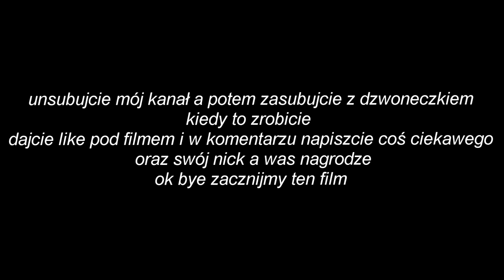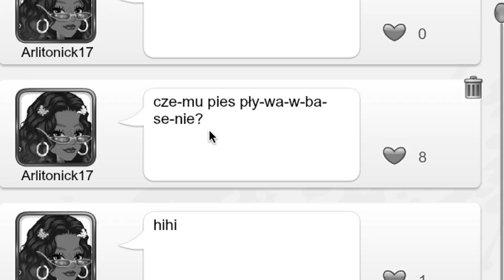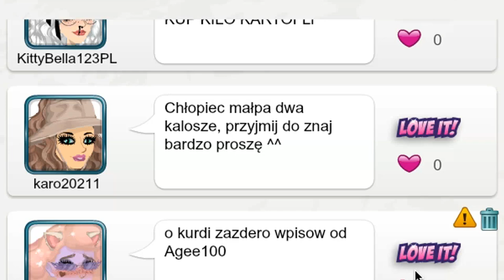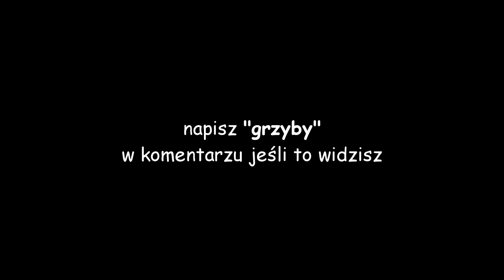CZYTAM SWOJĄ KSIĘGĘ GOŚCI I JESTEM ZDEGUSTOWANY 😬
A tak serio to mogło być gorzej
⬇ ⬇ ⬇ KLIKNIJ TUTAJ PO WIĘCEJ⬇ ⬇ ⬇

👾Konta MSP👾
BigLittleMønster (nie gram)
Arlitonick17
GliczoweLajfy

👾Konta BlockStarPlanet👾
GlitchKsiężniczka
Arlitonick17

👾Konta Roblox👾
gliczus